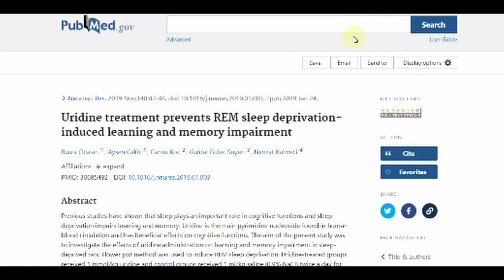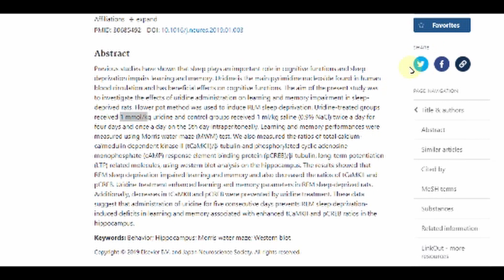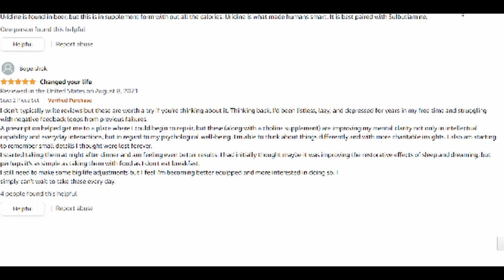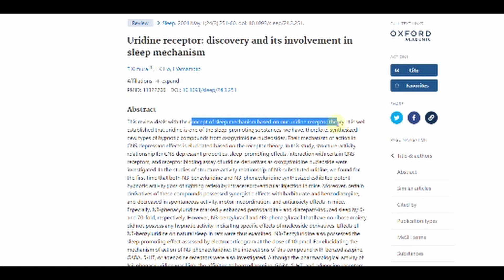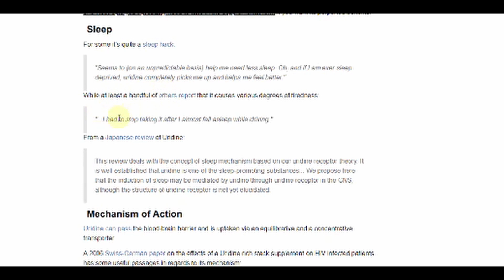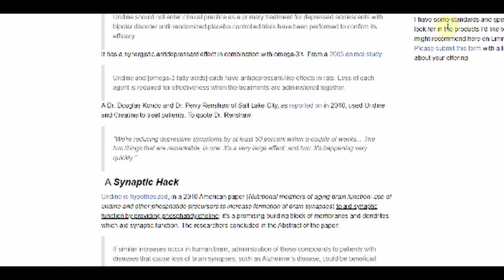Uridine monophosphate, Is it worth the hype?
Nootropic agent Uridine considered potent nootropic purported to increased drive and focus also enhancing mood. Will provide review in future also then discussing more in depth potential of agent to cause fatty liver, high blood sugar and cancer risk.